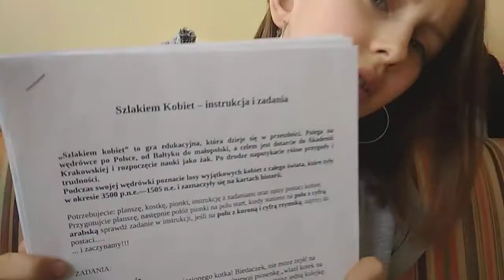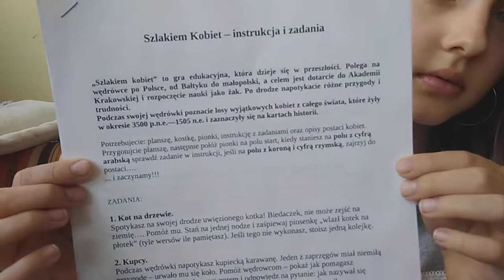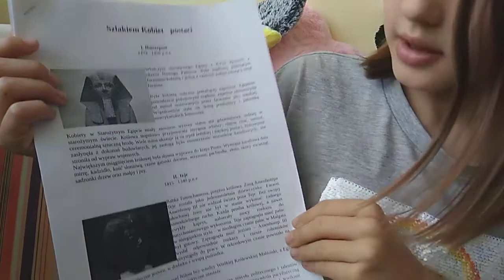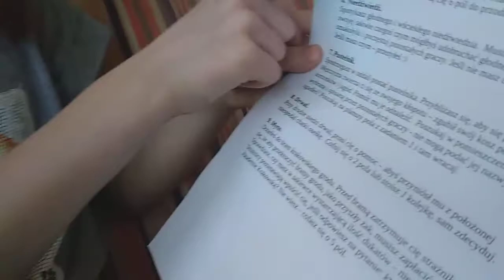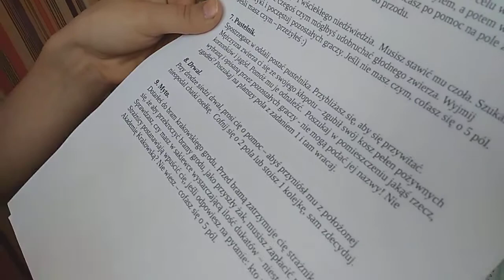Gra planszowa z historii klasy V "SZLAKIEM KOBIET"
Oto planszówka, jaką stworzyła ucząc się historii bywalczyni Klubowego Centrum "E-świ@t".
Historia gry to wędrówka przyszłego żaka od Bałtyku do Krakowskiej Akademii. Napotka po drodze różne przeszkody oraz poznaje historie sławnych kobiet, które żyły od starożytności do końca średniowiecza (historia V klasa)
Dostaniecie instrukcję, opis postaci i grafikę do wydruku.
Zachęcamy do stworzenia własnej gry planszowej, z każdego przedmiotu! To świetna zabawa dla rodziny i przyjaciół, można dużo się przy okazji nauczyć :)